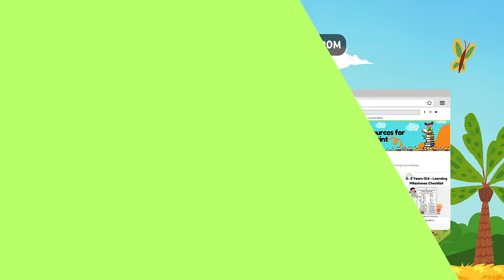Farm Animals | Learn farm animals names in English | Kids vocabulary | English Educational Video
Welcome to Shining Brains, where learning is always an adventure! 🐾 Join us on the farm as we explore the wonderful world of farm animals with our exciting and educational video for kids and toddlers. This video almost has all the farm animals that you should know.

We are committed to making learning enjoyable for your kids. to download free and fun worksheets that enhance their learning journey even further.

Thank you for choosing Shining Brains – where learning shines bright! 🌟👶📺